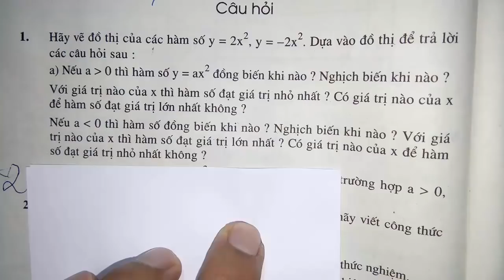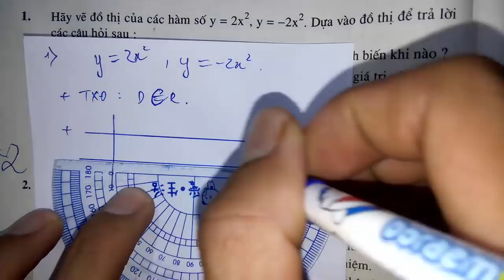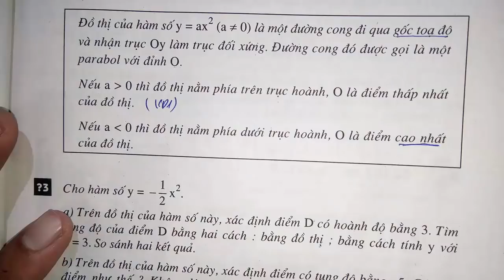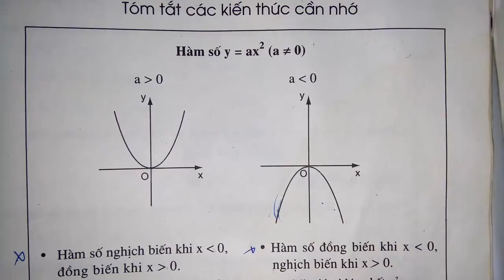Toán học lớp 9 - Đại số 9 - Ôn tập chương 4 - Tiết 1